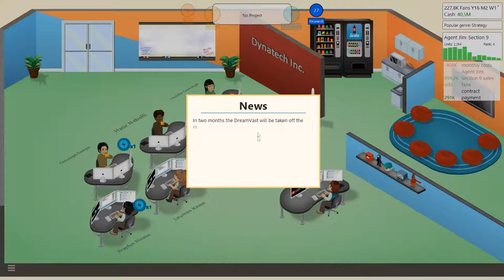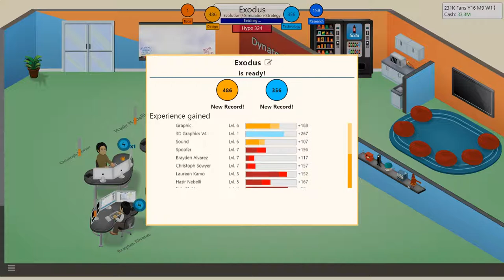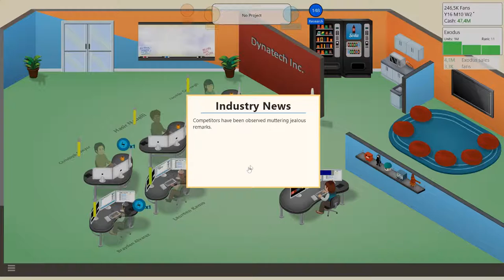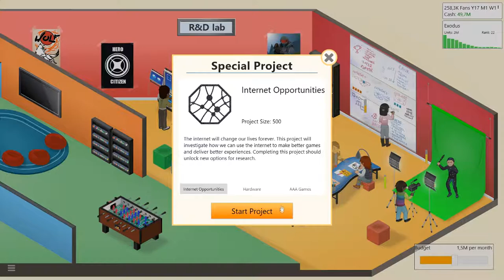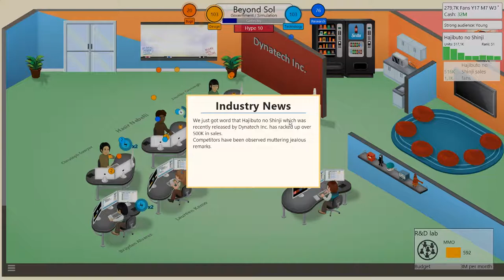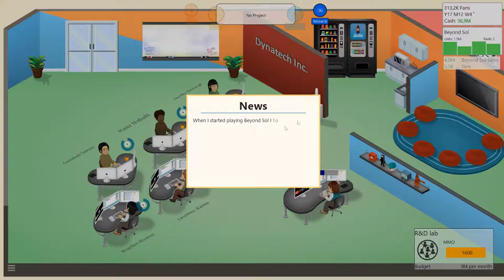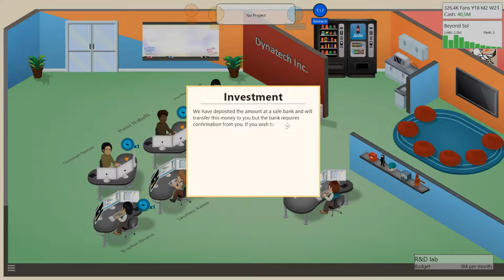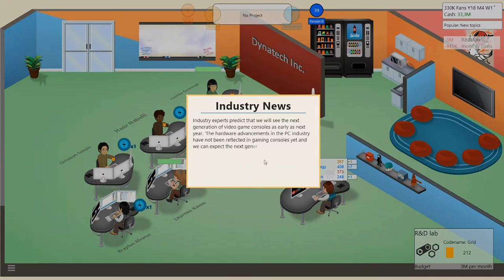Deze Gast speelt... GAME DEV TYCOON! #9: Mark Rutte Simulator 2017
Victor maakt z'n eerst overheids-game. Nou maar hopen dat de belastingen niet verhoogd worden.

📹 HELP ONS GROEIEN 📹

🎮 KOM MET ONS GAMEN EN HANGEN 🎮

👾 VIDEO GAME META 👾